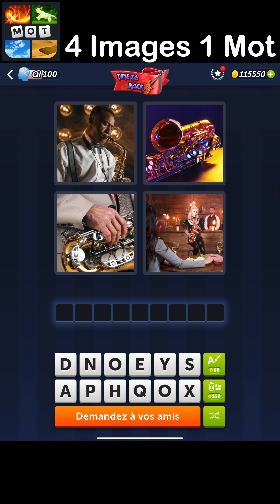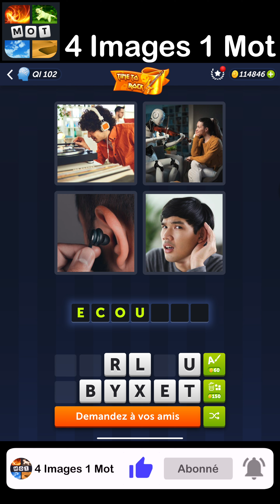4 Images 1 Mot - Time to Rock - 24/08/2023 - Solution Énigme Journalière - Aôut 2023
4 Images 1 Mot Solution Enigme Journaliere + Enigme bonus Time to Rock Aôut 2023